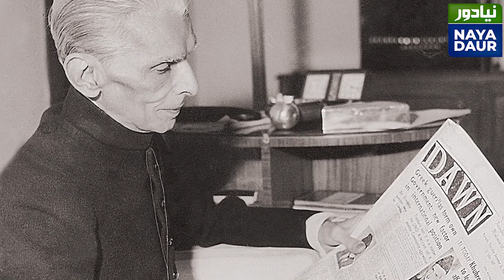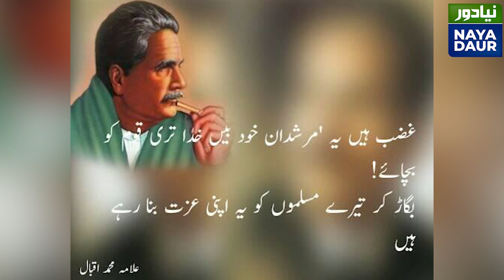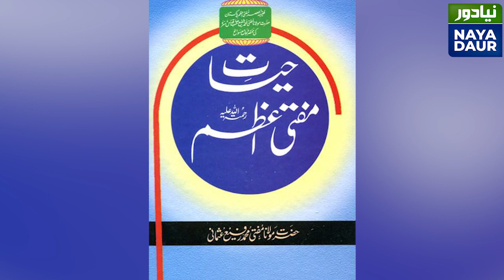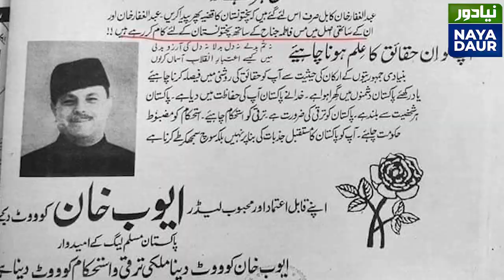Fundamentalism Biggest Challenge To Pakistan's Integrity Since 1971: Hamid Mir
Quaid-e-Azam Muhammad Ali Jinnah and Allama Iqbal were far better Muslims than most of their detractors among the Congress Mullahs, writes Hamid Mir. He adds that Pakistan hasn't been able to get rid of this colonial legacy despite all the loss we've suffered at the hands of such groups.